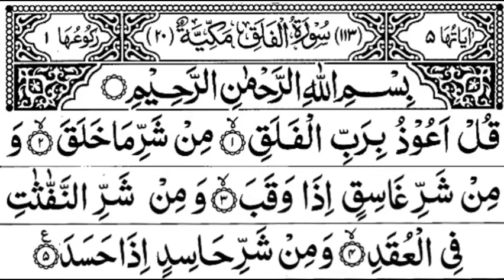Surah Al-Falaq With Arabic Text HD by Sheikh shuraim 113 surah of Quran